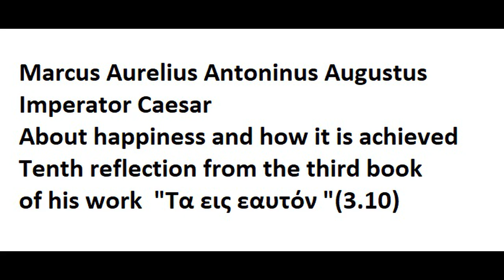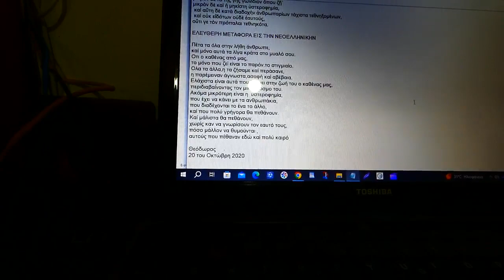Marcus Aurelius Antoninus Augustus Imperator Caesar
ΤΟ ΑΡΧΑΙΟ ΚΕΙΜΕΝΟ

Πάντα οὖν ῥίψας ταῦτα μόνα τὰ ὀλίγα σύνεχε ,
καὶ ἔτι συμμνημόνευε,
ὅτι μόνον ζῇ ἕκαστος τὸ παρὸν τοῦτο, τὸ ἀκαριαῖον˙
 τὰ δὲ ἄλλα ἢ βεβίωται ἢ ἐν ἀδήλῳ.
μικρὸν μὲν οὖν ὃ ζῇ ἕκαστος˙
μικρὸν δὲ τὸ τῆς γῆς γωνίδιον ὅπου ζῇ˙
μικρὸν δὲ καὶ ἡ μηκίστη ὑστεροφημία,
 καὶ αὕτη δὲ κατὰ διαδοχὴν ἀνθρωπαρίων τάχιστα τεθνηξομένων,
 καὶ οὐκ εἰδότων οὐδὲ ἑαυτούς,
οὔτι γε τὸν πρόπαλαι τεθνηκότα.

ΕΛΕΥΘΕΡΗ ΜΕΤΑΦΟΡΑ ΕΙΣ ΤΗΝ ΝΕΟΕΛΛΗΝΙΚΗΝ

Πέτα τα όλα στην λήθη άνθρωπε,
καί μόνο αυτά τα λίγα κράτα στο μυαλό σου.
Οτι ο καθένας από μας,
το μόνο που ζεί είναι το παρόν,το στιγμιαίο.
Ολα τα άλλα,η τα ζήσαμε καί περάσανε,
η παρέμειναν άγνωστα,ασαφή καί αβέβαια.
Ελάχιστα είναι αυτά που βιώνει στην ζωή του ο καθένας μας,
περιδιαβαίνοντας τον μικρόκοσμο του.
Ακόμα μικρότερη είναι η  υστεροφημία,
που έχει να κάνει με τα ανθρωπάκια,
που διαδέχονται το ένα το άλλο,
καί που πολύ γρήγορα θα πεθάνουν.
Καί μάλιστα θα πεθάνουν,
χωρίς καν να γνωρίσουν τον εαυτό τους,
πόσο μάλλον να θυμούνται ,
αυτούς που πέθαναν εδώ καί πολύ καιρό

Θεόδωρος
20 του Οκτώβρη 2020
ξανά στις 2.7.2024